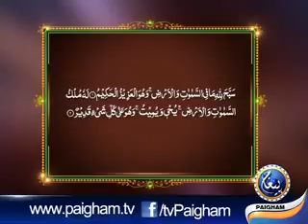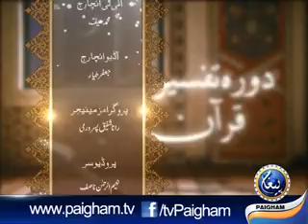Dora e Quran para 27-B